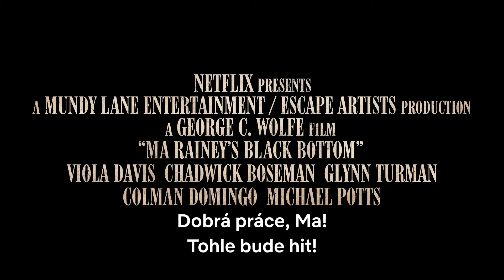Ma Rainey – matka blues - trailer - CZ titulky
V roce 1927 se v nahrávacím studiu v Chicagu sešla Ma Rainey se svojí kapelou, ale brzy tam zavládla napjatá atmosféra.

Film na Netflixu.